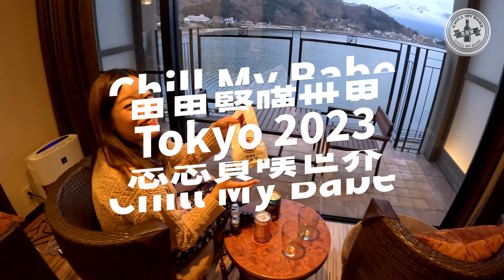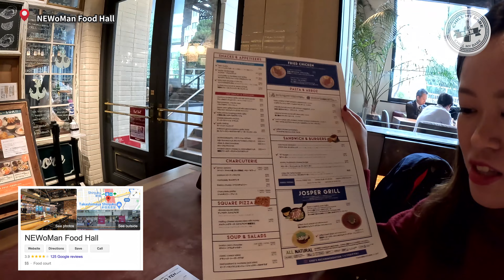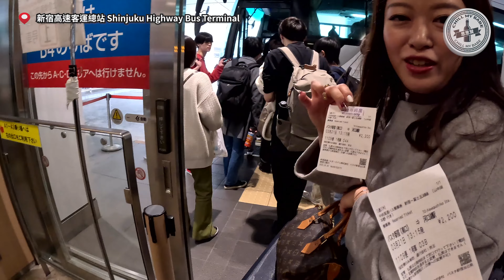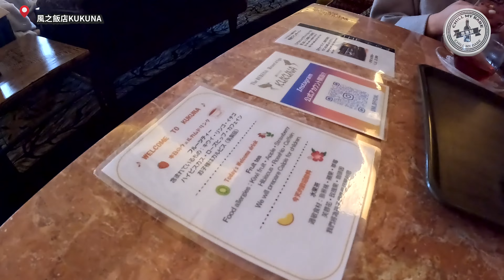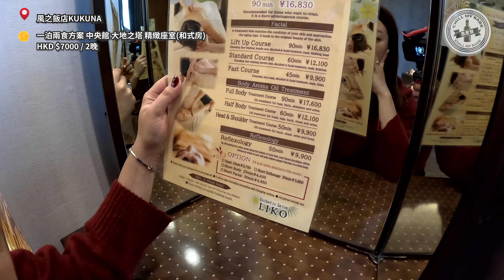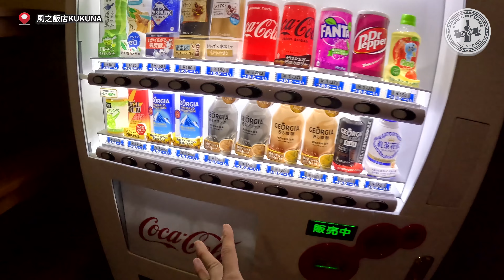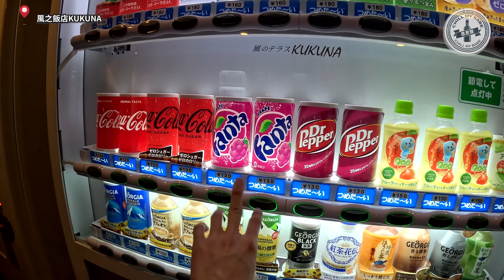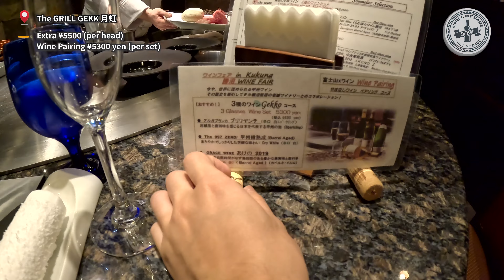【思思賢嘆世界】東京自由行 2023 ✈ EP.4 河口湖富士山住宿推介 | 風之露台KUKUNA一泊兩食 | 交通攻略🚌高速巴士直達河口湖 (附設中文字幕)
8日7夜東京Honeymoon💥
第四集出發去小姐最愛既東京近郊➡河口湖
除咗交通攻略
開箱超人氣酒店風之露台KUKUNA, 極推介!
可以270度欣賞富士山
體驗日式溫泉旅館一泊兩食🥰
計劃緊去東京近郊既朋友記得睇喇!

00:00 APA酒店Review + 新宿Shopping📍NEWWoMan
01:58 買Whiksy推介 📍 ヨドバシカメラ新宿西口店 ヨドバシ酒店（酒類売り場）
03:06 午餐 📍 NEWoMan Food Hall
04:07 由新宿前往河口湖 📍 新宿高速巴士客運總站
05:08 河口湖前往kUKUNA溫泉酒店
06:37 Check-in & Welcome Drink 📍 風之飯店KUKUNA
07:52 ROOM TOUR 📍 風之飯店KUKUNA (一泊兩食方案 中央館 大地之塔 精緻座室(和式房)
13:30 酒店TOUR (館內設施 & 溫泉)
16:54 HAPPY HOUR
17:30 鐵板燒 📍 The GRILL GEKK 月虹
22:42 小姐ME TIME浸溫泉 & 總結

🌟酒店資訊🌟
風之露台 Kukuna
影片攝於：2023年3月尾

快d follow我哋！